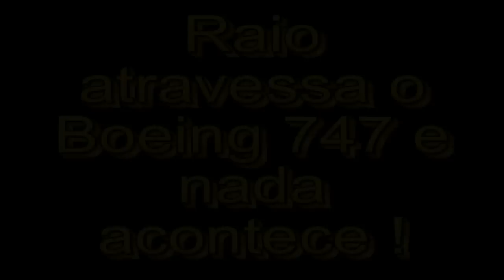Boeing 747 - Raio na Decolagem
-By Elaine Zerati Welzel
-June, 2009